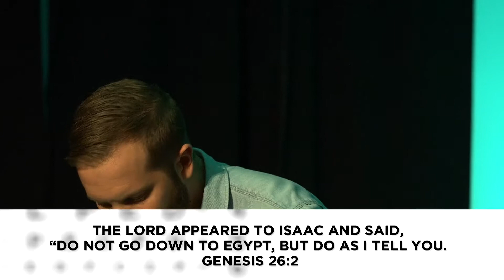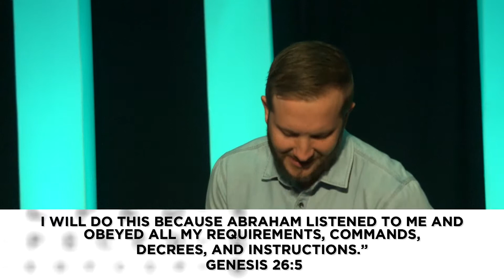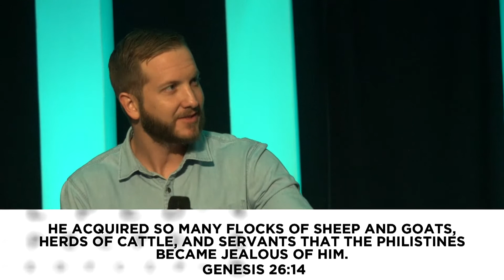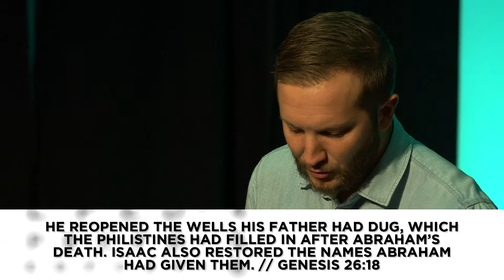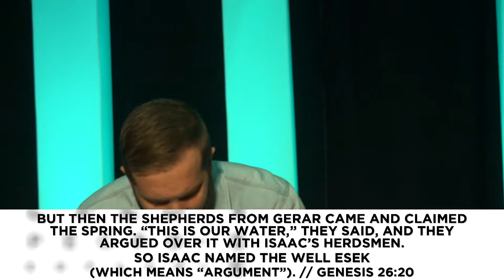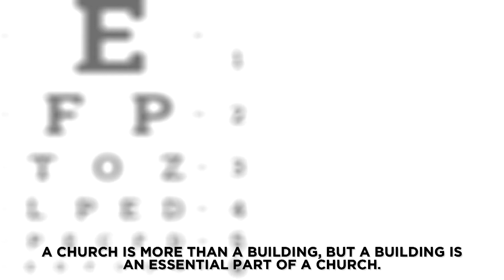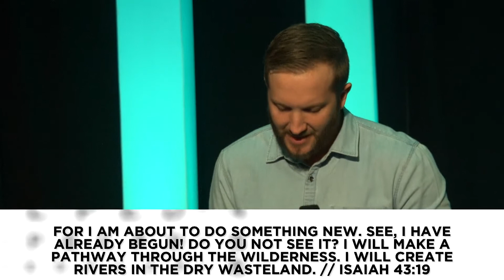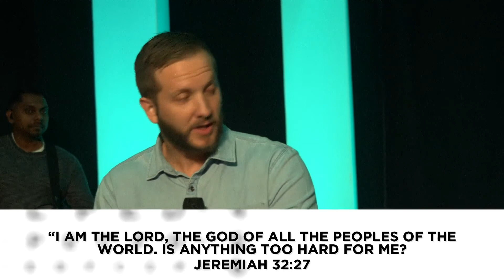Seeing Beyond Your Circumstances || Brenen Beeler || Regenerate Church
When encountering constant opposition and difficulty, it is our natural propensity to give in to the opposition and allow it to stop us in our tracks. Even when it comes to doing what God has called you to do, many people miss out on the miracle of what God was about to do because they gave up and gave in because they couldn’t see past their current circumstances. In Part 3 in our series “2020 VISION”, Pastor Brenen shares from Genesis 26 and shows that God will use difficulty and opposition to move us to a place where the flock can flourish. Discover the importance of looking past your current circumstances in order to see all that God has coming for you, in the message: “SEEING BEYOND YOUR CIRCUMSTANCES”.